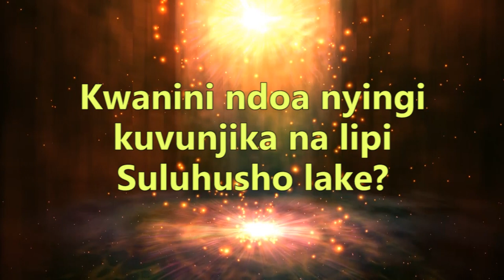MAMBO YANAYOPELEKEA NDOA NYINGI KUVUNJIKA MAPEMA Sheikh Abdulrazak Amiri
TAMBUA KWANINI NDOA NYINGI ZINAVUNJIKA TENA MAPEMA MNO
NA NINI CHA KUFANYWA KUONDOA TATIZO